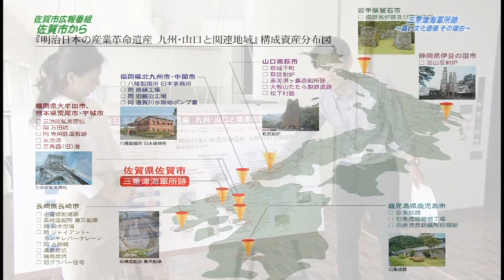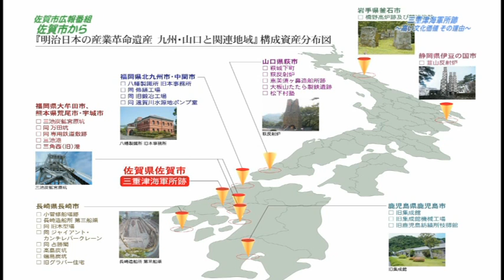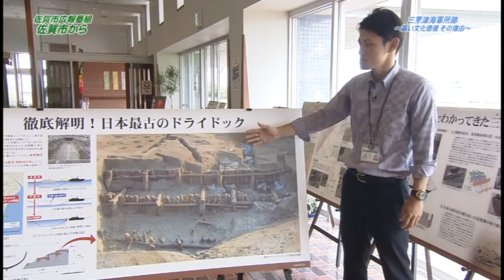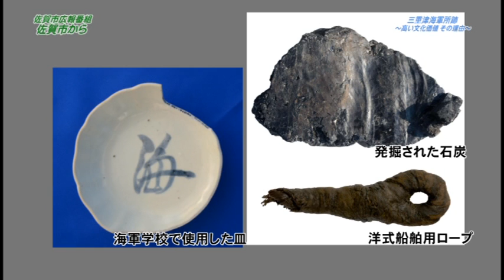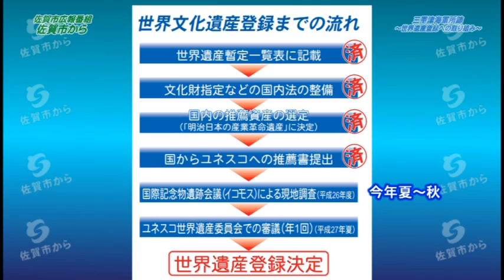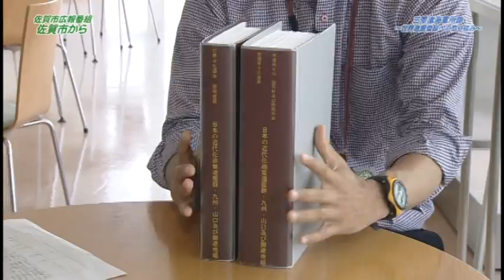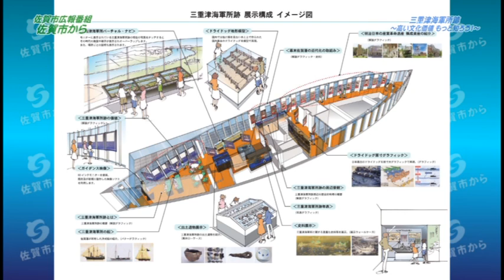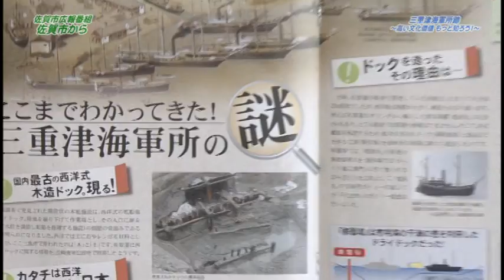佐賀市（sagacity）知ってますか？三重津海軍所跡の文化価値2014 06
知ってますか？
三重津海軍所跡の文化価値
～世界文化遺産登録へ向けての取り組み～